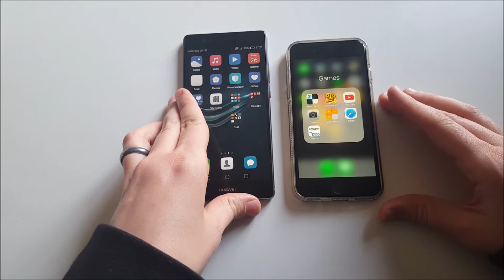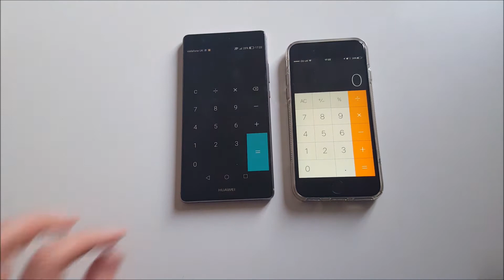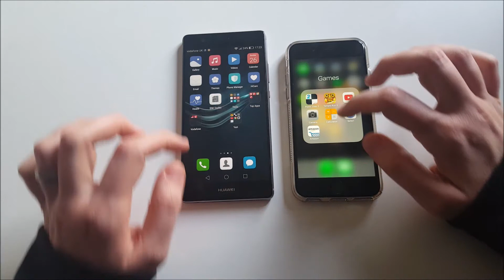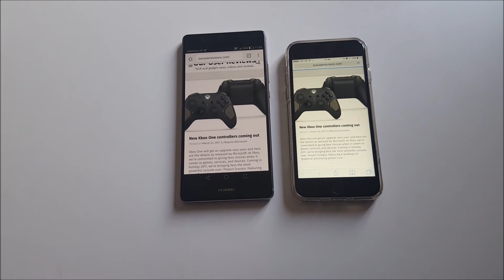Huawei P9 Plus vs iPhone 6s speed comparison test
Click that thumbs up button if you liked the video! =)

***Check out our brand new website for all the latest news from the tech and gadget world